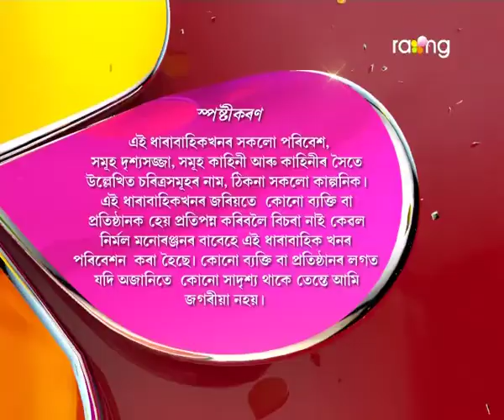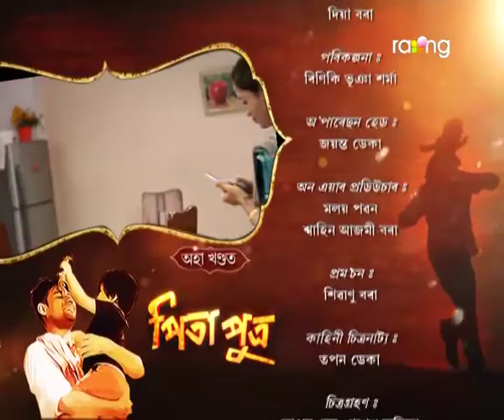Pita Putra | 23th March | Full Episode | No 178